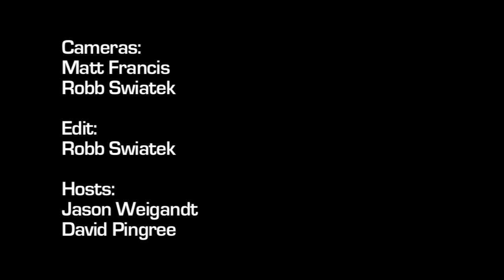Racer X Motocross Post-Show: High Point 450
The Racer X 450 Post Show from High Point.